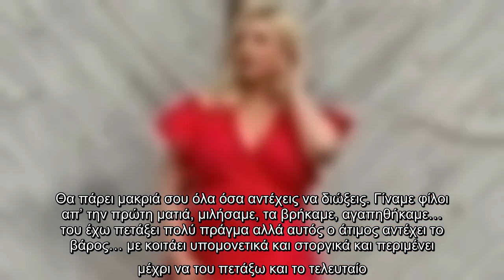Η Αντελίνα Βαρθακούρη προχωρά σε μια προσωπική εξομολόγηση και ταυτόχρονα παίρνει τη μεγάλη απόφαση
Η Αντελίνα Βαρθακούρη προχωρά σε μια προσωπική εξομολόγηση και ταυτόχρονα παίρνει τη μεγάλη απόφαση και κόβει τα μαλλιά της.